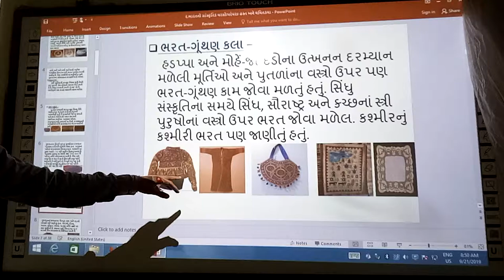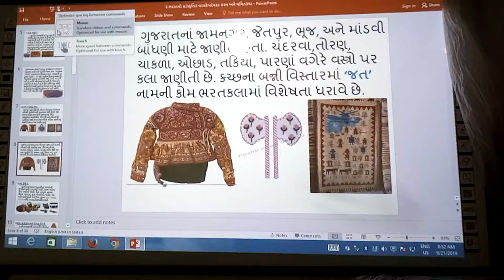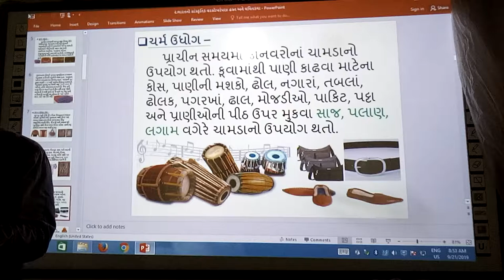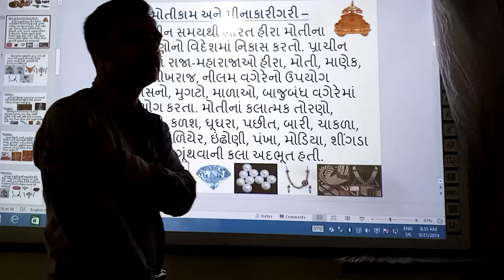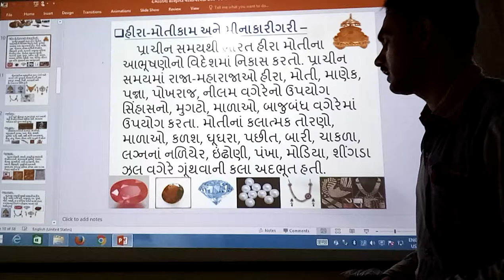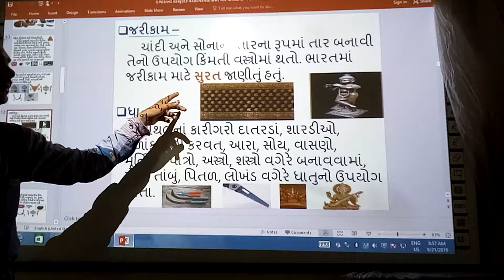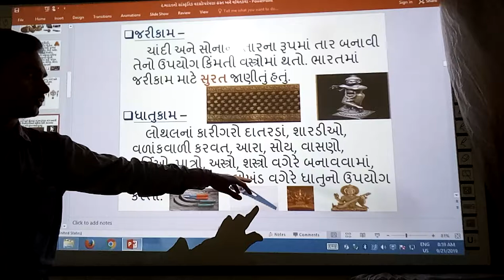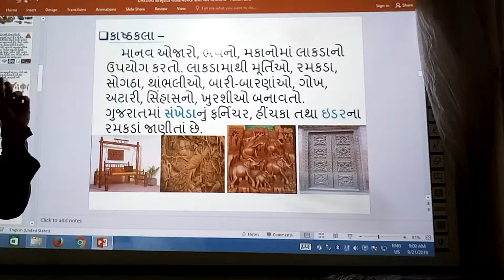ભારતનો સાંસ્કૃતિક વારસો : હસ્ત અને લલિતકલા -ભાગ-1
ભારતનો સાંસ્કૃતિક વારસો : હસ્ત અને લલિતકલા, smart india, | suresh dhoriya, | Social Science, | Samajik Vigyan, | Bharat Gunthan, | Hastkala, | Vanatkam, | Jarikam, | Kashtkala, | Dhatukam | Hiramotikam, | Minakarigari, | Best Video, | Best social Science Lecture, | you tube, | Education, | technology, | animation, | short note, | social science, | videos, | Information,